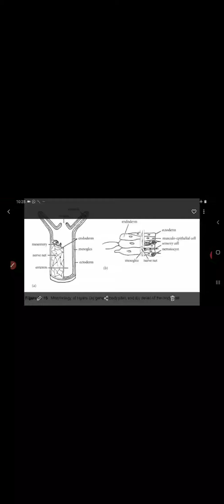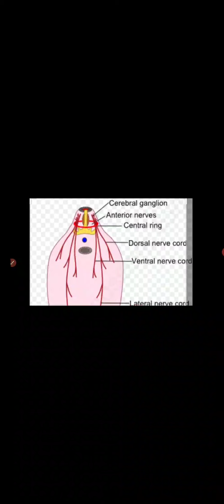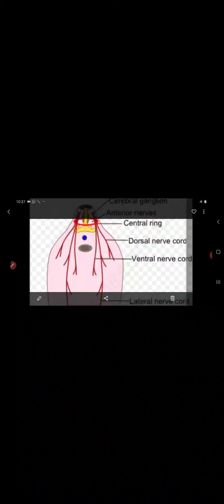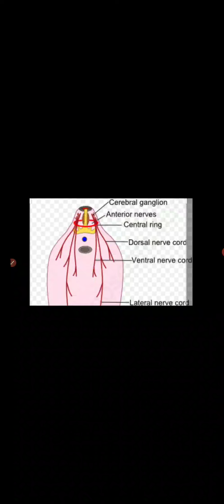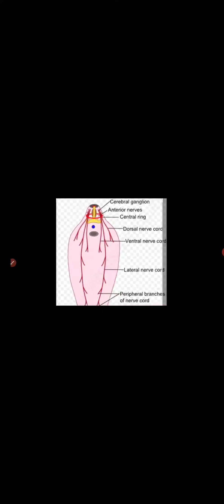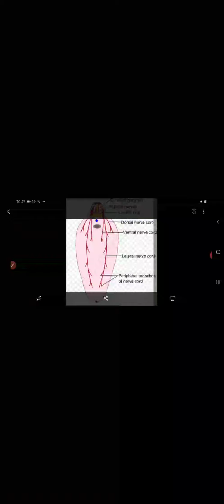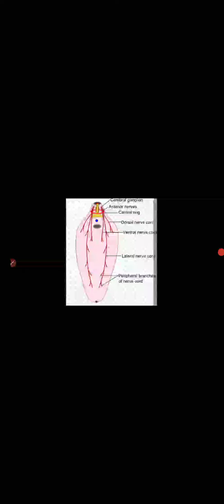B.Sc part 2nd Zoology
Structure and function of invertebrates types
Nervous system (Platyhelminthes)